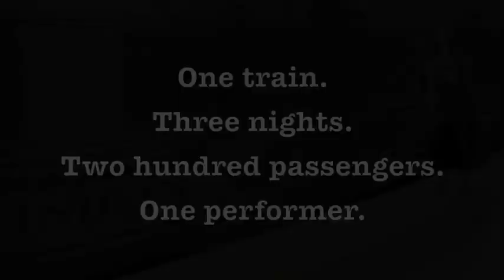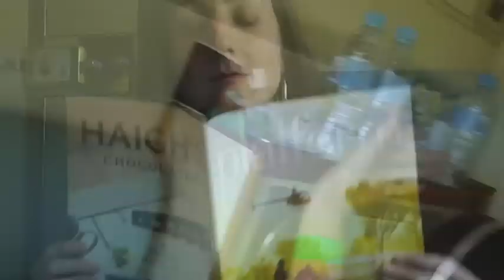The Train Singer - A short film by Ange Takats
Australian folk singer and author Ange Takats travels on a train across the country, from Sydney to Perth, singing for her supper and a free ride.